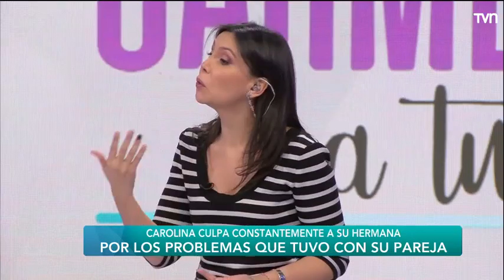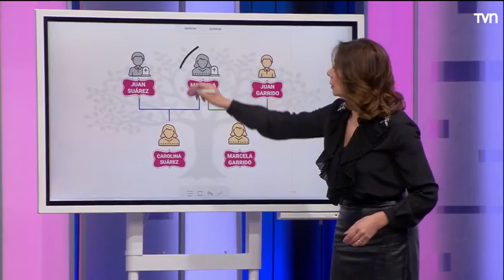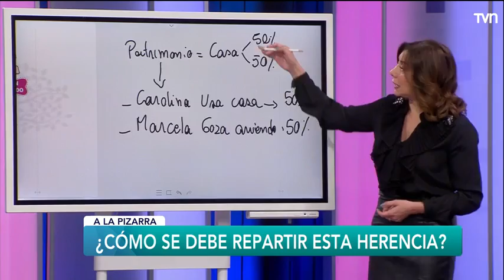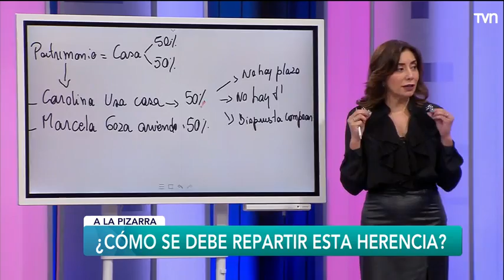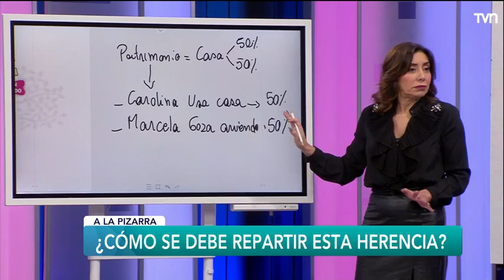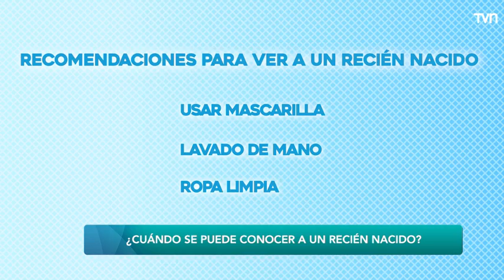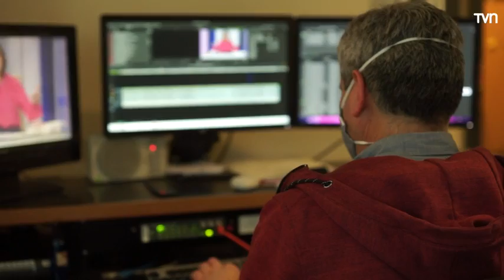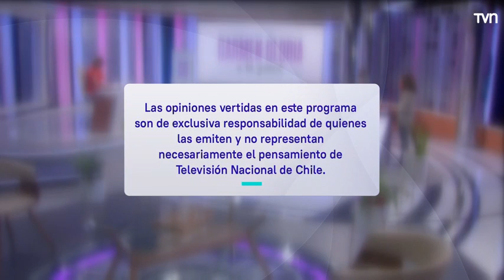Capítulo 28 de julio: A mí también me pertenece | Carmen Gloria a tu servicio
Carolina le pide a su hermana que respete la herencia y que deje de hostigarla por vivir en la propiedad.